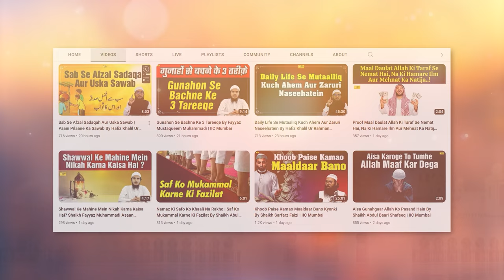Ek Gareeb Budhi Ke Ghar Sahaba R A Ki Dawat By Shaikh Abul Bayan Salafi |IIC Mumbai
Bank Account Details:
ILM FOUNDATION
ICICI Bank
Savings account
IFSC CODE-ICIC0001028